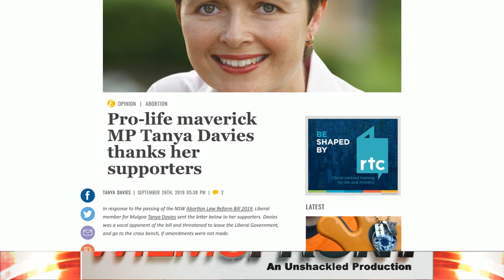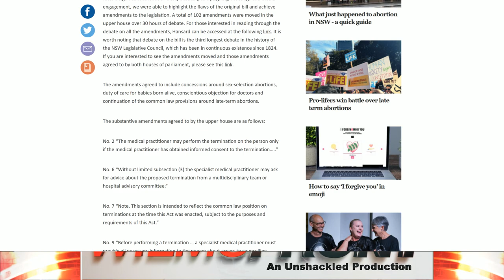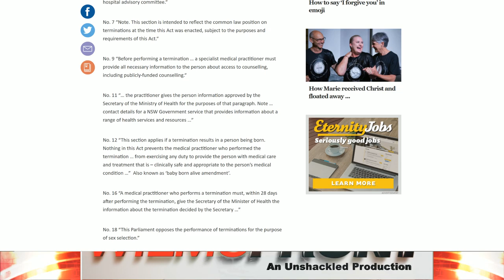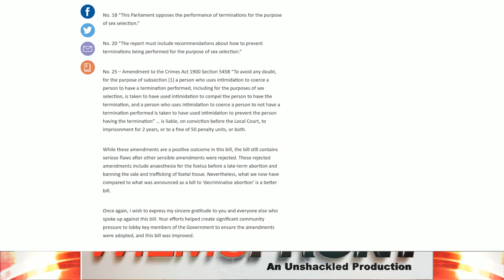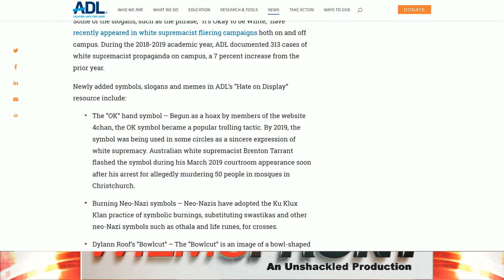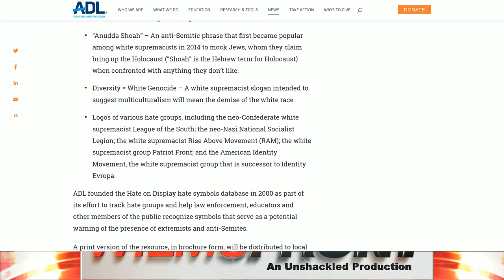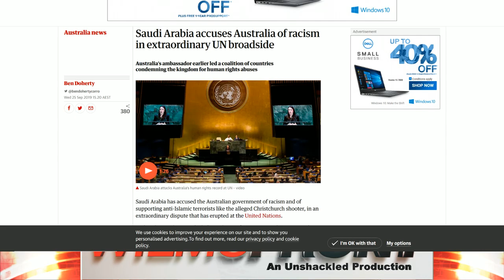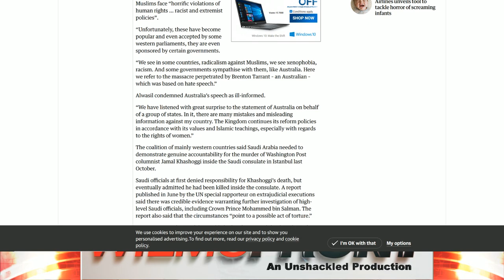Ep. 6 Jolly Old Socialist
Yarra City Councillor Stephen Jolly has resigned/been forced out of the party he founded and fronted the Victorian Socialists. Where to from here for Melbourne's Marxists?

I discuss that as well as reflecting on Stephen Jolly's socialist activist political career with Associate Editor of The Unshackled Lucas Rosas on tonight's episode of WilmsFront.

As It's a Friday night I cover the rest of the major stories of the week which is the total collapse of the latest allegation which has led to calls for President Donald Trump impeachment. Boris Johnson still being frustrated to new heights in attempting to deliver the people's Brexit.

Abortion was decriminalized in New South Wales but pro-life MPs in the Parliament pushed through major amendments to prevent late-term and coercive abortions. The Anti-Defamation League has decreed the latest hate symbols and Saudi Arabia accused Australia of being a human right abuser.

Music and Graphics by James Fox Higgins
Voice Over By Morgan Munro